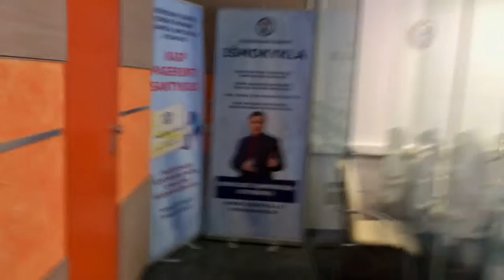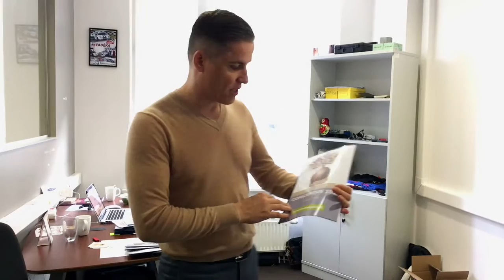Jevgenijus Černyš: kodėl mano mokymai niekada neišsisems